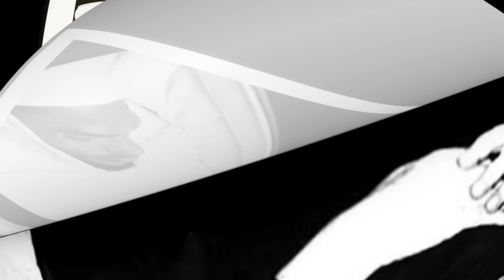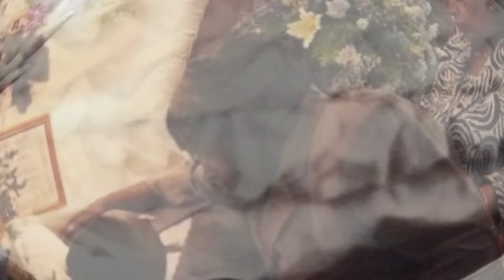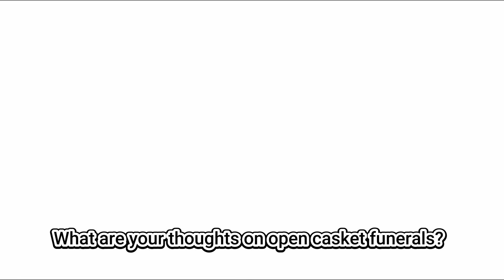GRAPHIC! The Most DISTURBING Celebrity Open Casket Photos EVER Taken (VIEWER DISCRETION ADVISED)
Welcome to our exclusive look into the final moments of some of the most iconic figures in entertainment, sports, politics, and the arts. This video, "100 Celebrities Open Casket Photos," provides a rare glimpse into the public and private farewell ceremonies of beloved celebrities who have left a lasting legacy. Here, we delve into the cultural significance and the personal stories behind these solemn moments, bringing you a respectful and poignant retrospective.

Understanding Celebrity Farewells
Celebrities often become symbols of certain eras, movements, or emotions, and their passing can evoke a deep sense of communal loss and nostalgia. Open casket ceremonies allow fans and the public one final moment to connect with these figures, adding a layer of closure to their grieving process. In this video, we explore how different cultures handle celebrity funerals and discuss the impact of these figures on their communities and fans worldwide.

The Power of Last Images
Seeing a beloved celebrity for the last time can be a powerful and moving experience. These images serve not only as a farewell but also as a lasting memory that can sometimes change public perceptions. We examine the history behind open casket traditions and how they are portrayed in the media, including the role of photography and the ethics surrounding these images.

A Tribute to Icons
Each segment of our video pays tribute to a specific celebrity, recounting their life achievements and the circumstances of their passing. From musicians and actors to political leaders and sports heroes, we reflect on their contributions and the void they leave behind. This visual journey is interspersed with insights from cultural historians and psychologists who discuss the broader implications of public mourning and memorialization.

Ethical Considerations
While this video includes open casket photos, we approach this content with the highest respect and sensitivity. The aim is not to sensationalize but to honor the memory of these individuals and to provide a historical and cultural context to their final farewells. We discuss the ethics of sharing such images and the responsibilities of media outlets in preserving the dignity of the deceased and their families.

Viewer Engagement
We encourage our viewers to share their thoughts and feelings in the comments section below. How do these images make you feel? What memories or stories do you associate with these celebrities? Your interactions not only help to enrich our community's experience but also deepen our collective understanding of the cultural significance of celebrity passings.

Conclusion
"100 Celebrities Open Casket Photos" is more than just a compilation of final images; it's a profound look at the emotional and societal impacts of these moments. Through this video, we hope to offer a space for reflection and appreciation of the lives and legacies of these iconic individuals. We invite you to join us in this memorable journey as we say farewell once more to those who have shaped our world.

Thank you for watching, and please remember to like, subscribe, and hit the notification bell to stay updated with our latest content, which delves into historical insights, cultural retrospectives, and much more.